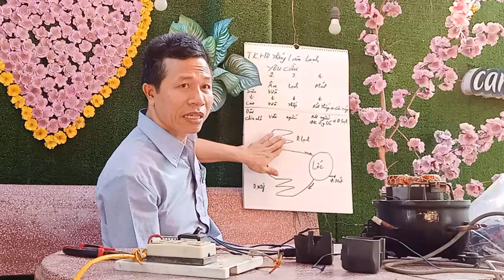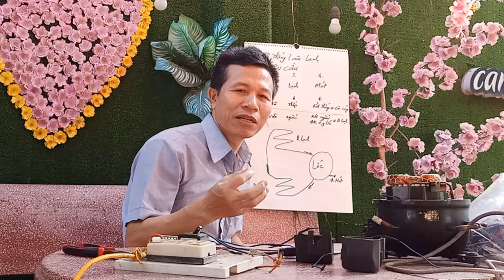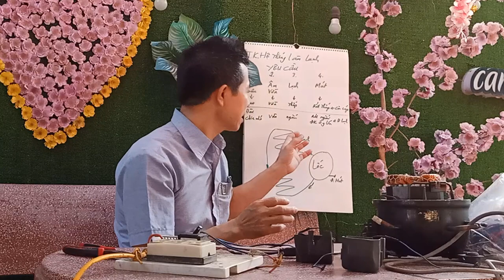(Hướng Dẫn) Sử Dụng Tủ Lạnh, Tủ Đông...Được Bền Lâu! Cách Chọn Mua Tủ Cũ Còn Sử Dụng Tốt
Đăng ký Miễn Phí tại đây Hướng dẫn cách sử dụng tủ đông, tủ mát hay tủ lạnh được bền lâu và cách mua tủ cũ mà vẫn còn dùng tốt. Đối với tủ lạnh, tủ đông hay tủ mát thì lốc được ví như trái tim của tủ, vậy nên lốc của tủ là rất quan trọng! Việc giữ lốc bền lâu thì yếu tố làm mát lốc kịp thời sẽ quyết định điều đó, vậy muốn làm mát lốc kịp thời thì độ âm của tủ lạnh, tủ đông hay tủ mát phải đạt để hơi lạnh từ dàn lạnh về đến lốc vẫn còn đủ để làm mát lốc. Chính vì vậy nên mỗi khi chạy tủ lại thì cần để tủ đạt độ âm mới cho thực phẩm vào trong tủ, với tủ lạnh, tủ mát thì cần chạy không tải khoảng 2h, đối với tủ đông thì cần khoảng 4-6h chạy không tải. Còn tường hợp đi mua tủ cũ thì độ lạnh tốt là điều cần thiết nhưng chúng ta nên thử xem tủ có bị dò điện không bằng cách cắm điện cho tủ chạy sau đó sờ vào tủ nếu không bị dò điện là dùng được, cũng làm như vậy lần 2 với việc xoay phích căm, nếu cả 2 lần thử mà không bị dò điện thì tủ đó OK!